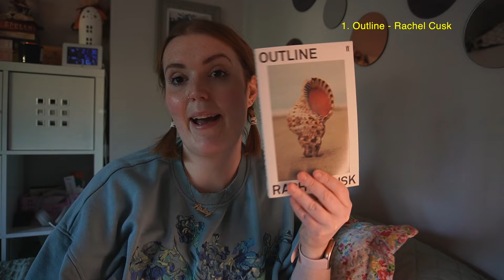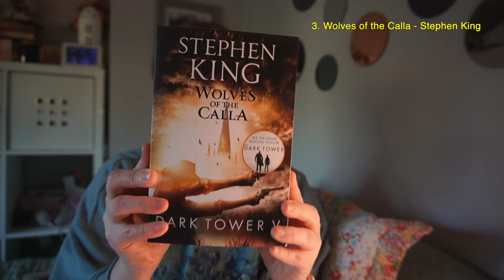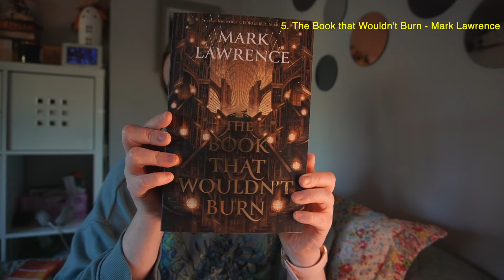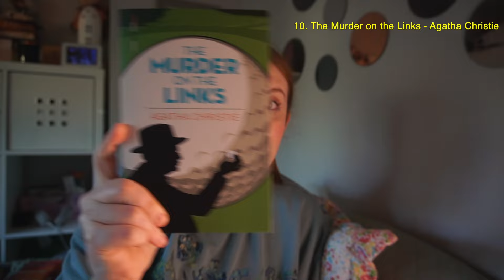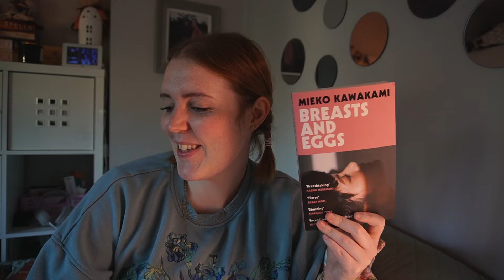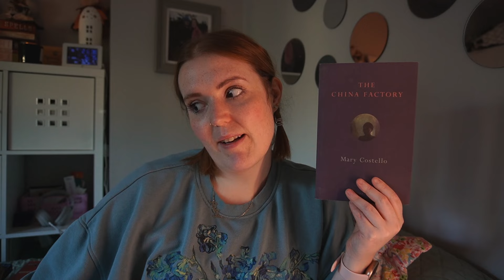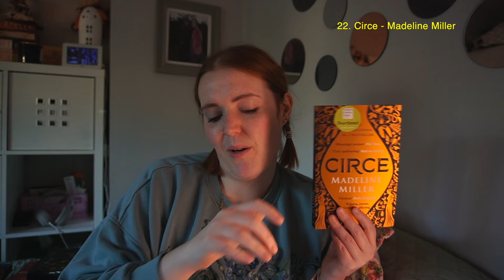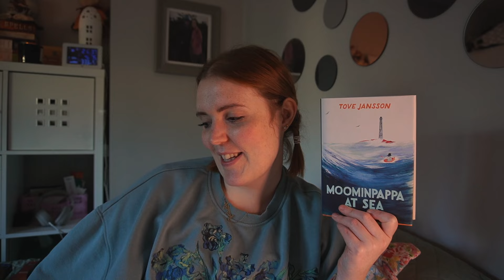24 books for 2024 💫 | books from my shelves that I want to read this year ✨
hi pals :)

today I'm quickly chatting through some books that have been on my shelves for a while that I'd really like to prioritise for this coming year. have you read any of the books on here, and what did you think of them?

talk to you next week! 😊